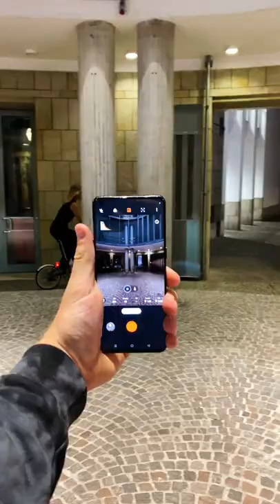Learn how to take dynamic OPPOMotion pics with Lennart 📷.